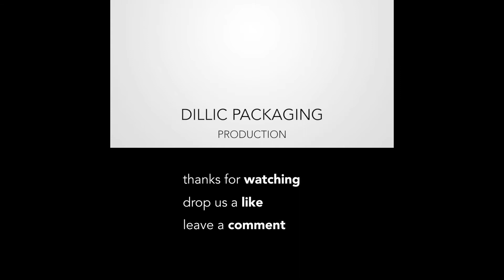Making the Right Choices for our Environment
Looking after the environment is important, as we live on this one earth. Every resource is scare. Everything we consume has its affects on planet Earth.

The choices we make will determine how well we live with our eco-system.

Dillic Packaging is serious about helping you make the right choices that will preserve our planet.

Using and producing responsibly is our main aim.

Our online shop is at shop.dillicpackaging.com
Showroom: 15 Yishun Industrial Street 1 #03-04 Singapore 768091